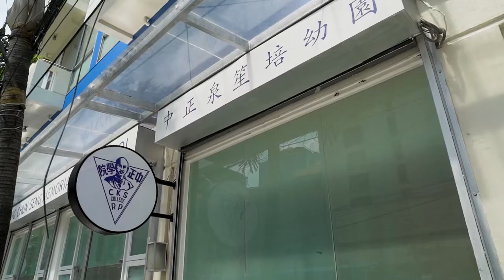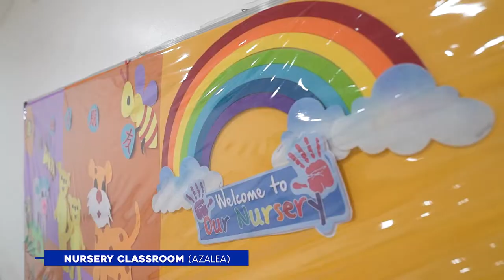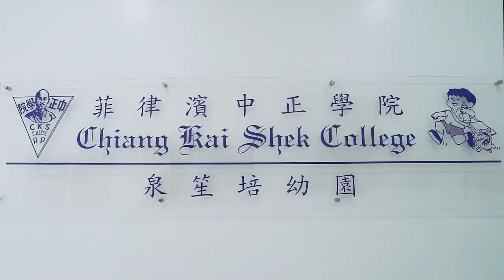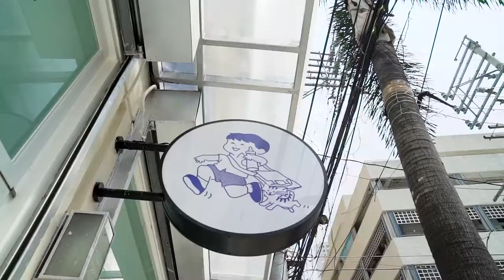CKS WCS Preschool (CKSC Building)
Registration and admission for CKS Wong Chun Seng Memorial Preschool is ongoing.

Ms. Marie Lauren Ling

Ms. Margaret Salvador
82526161 (local 2701)